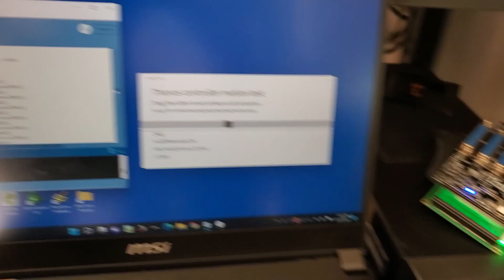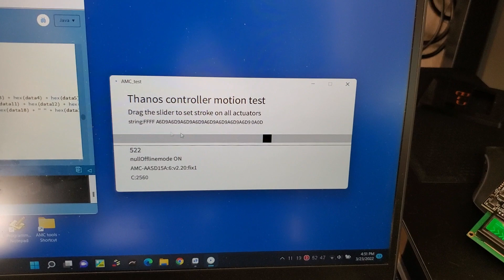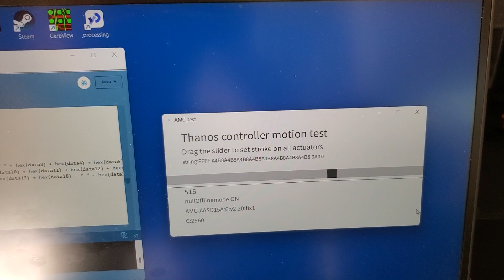Thanos controller motion test app (preview)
New test app for Thanos controllers is now available. Source and instructions how to run it are available on Github